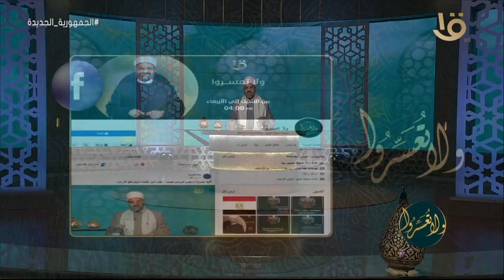ولا تعسروا | د. عمرو الورداني.. يجيب على أسئلة متابعي البرنامج